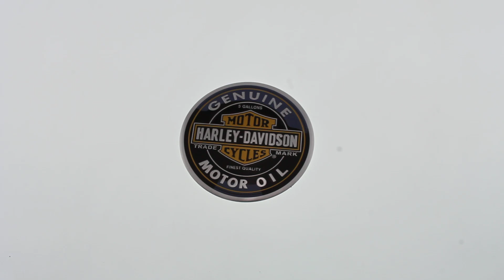Алюминиевая эмблема Harley Davidson череп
Артикул: 7814

Доставка: Москва ( самовывоз), Россия.